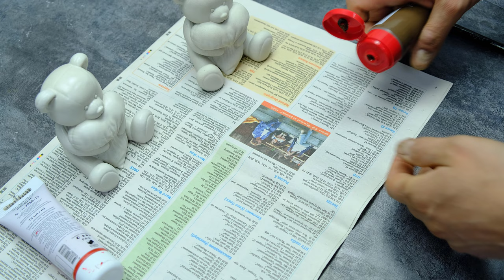How to make a silicone mold from scratch and cast plaster figurines diy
In this DIY tutorial, I'll guide you through the process of creating a silicone mold entirely from scratch and casting plaster figurines. Learn step-by-step how to make a silicone mold, starting from scratch. We'll cover the entire process, from preparing the silicone mixture to pouring and curing. Once the mold is ready, we'll move on to casting plaster figurines using the mold. Whether you're a beginner or experienced crafter, this project is perfect for anyone looking to explore silicone mold making and plaster casting. Join me in this hands-on DIY project and unleash your creativity!

Tools and materials:
• 3D printer;
• Sandpaper and sanding sponges;
• Degreaser;
• Universal putty;
• Acrylic primer-filler;
• Glossy varnish;
• Plasticine;
• Cardboard;
• Hot glue;
• Ruler, knife, scissors, marker;
• Silicone for making molds;
• Delimiter;
• Sculptural plaster;
• Soapy water;
• Deep penetrating primer;
• Acrylic and aerosol paints.